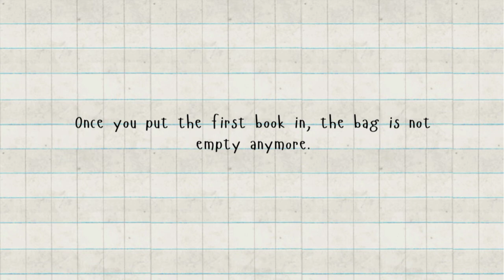LOGIC MASTER 2💡TRICKY & ODD ✨ || Level 34